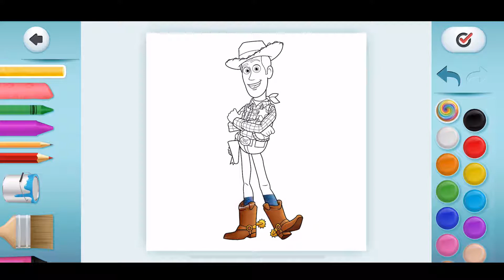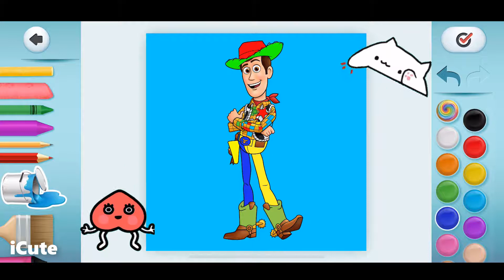Cool Coloring Sheriff Woody Pride in Toy Story Movies from Disney Character!